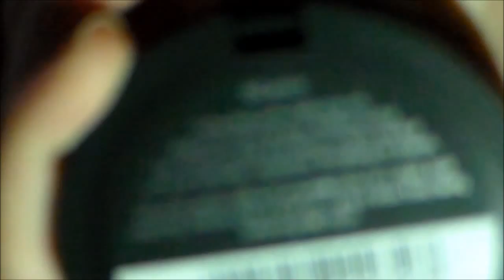Just Cosmetics Haul |Listy Marty ♡